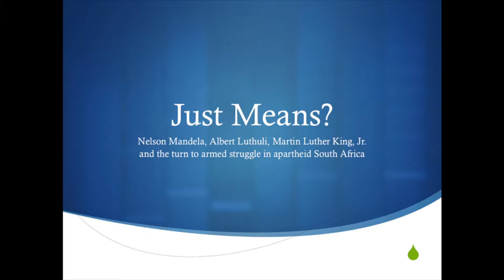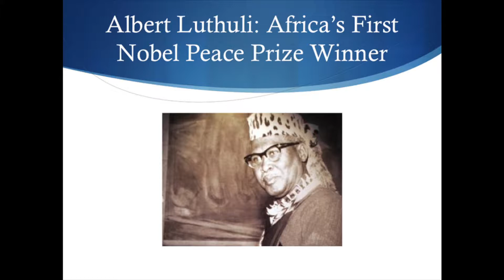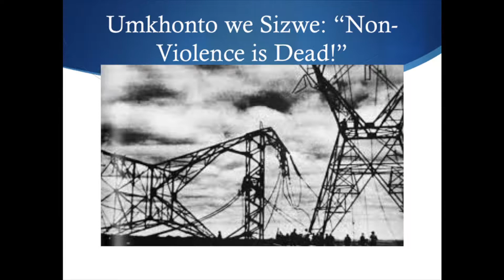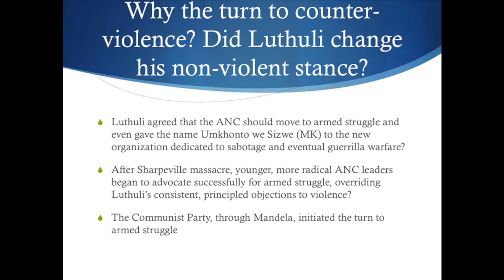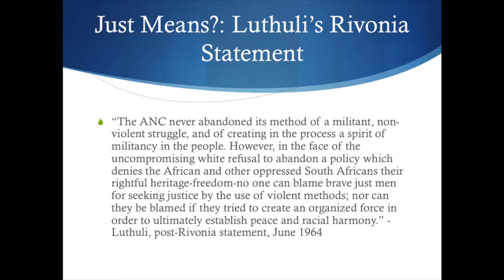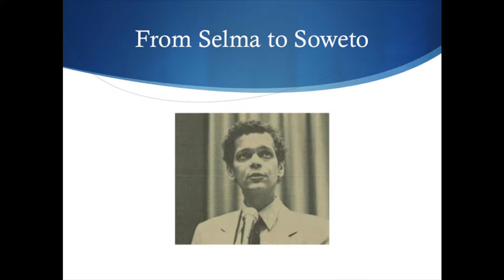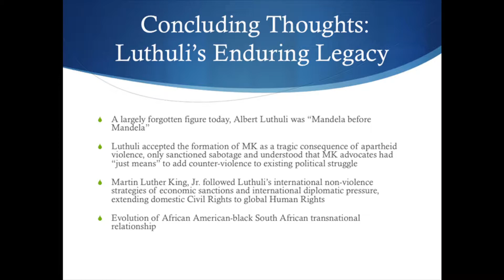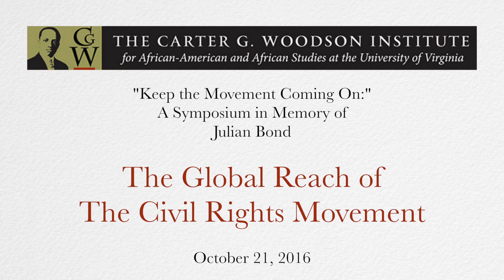Day 2 Panel 3: THE GLOBAL REACH OF THE CIVIL RIGHTS MOVEMENT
PANEL THREE: THE GLOBAL REACH OF THE CIVIL RIGHTS MOVEMENT

Africa is my roots. My ancestors came from the west coast of Africa. Every black American has a stake in the Continent, a birthright stake as well as a history of our own involvement in the 200 year-old American struggle to make democracy real.
- Julian Bond, Speech Concerning South Africa, 1973

Moderator: Andrew W. Kahrl, Assistant Professor of History, the University of Virginia

Robert Trent Vinson, Frances L. and Edwin L. Cummings Associate Professor of History and Africana Studies, the College of William and Mary

Just Means, Jeremiads, and Regenerative Violence in the Transnational Christianity of Martin Luther King, Jr. and Albert Luthuli

J. T. Roane, McPherson/Eveillard Postdoctoral Fellow and Lecturer in Africana Studies, Smith College

Black Vitality as Black Environmentalism: Forging Alternative Human Infrastructures across Two Geographies of Dis-accumulation

Kwame E. Otu, Assistant Professor, the Carter G. Woodson Institute for African-American and African Studies, the University of Virginia

Bond/ing with Afro-Queer Diasporas: Julian Bond, Transnational LGBTI Human Rights Activism, and the LGBTI situation in Postcolonial Africa